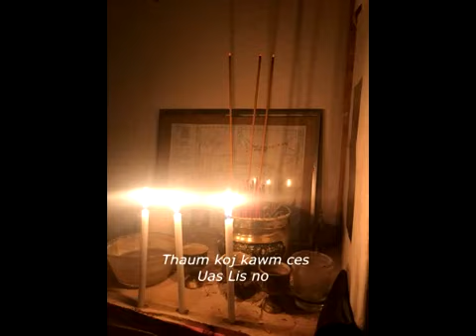khawv koob uas luag tsaug zug